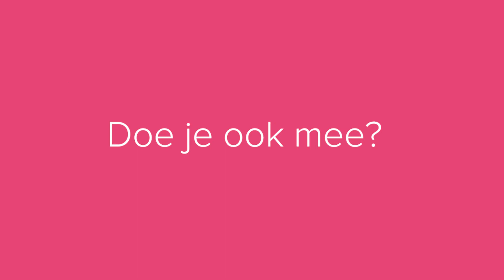Kiezen waar je goeie energie vandaan komt?